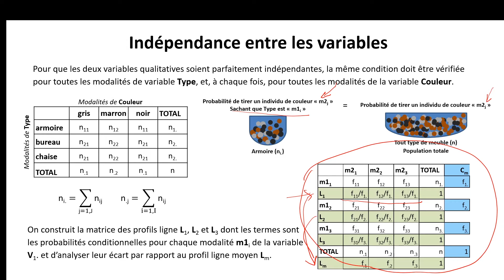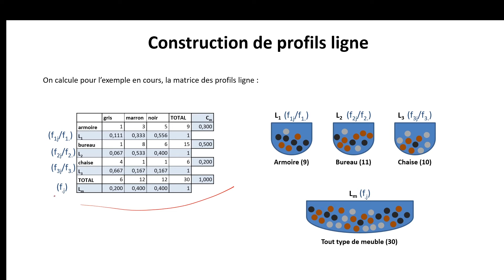AFC01 07 : Construction des profils ligne pour l'AFC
Dans la deuxième partie du cours sur l'AFC, on analyse les liaisons entre deux variables qualitatives.
L'Analyse Factorielle des Correspondances est présentée sur plusieurs vidéos, à travers un exemple simple, pour mes étudiants à la FST de Settat. Mais cela peut aussi intéresser d'autres personnes, surtout dans ces conditions particulières de la pandémie de Covid-19.
Vos réactions me seront très utiles pour apporter davantage d'éclaircissements.